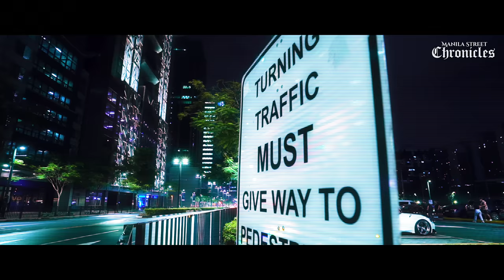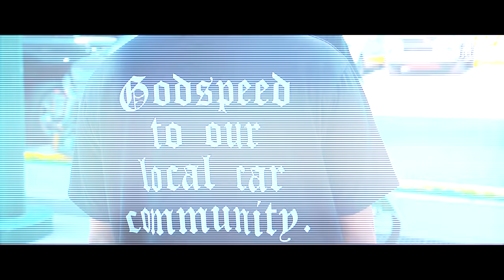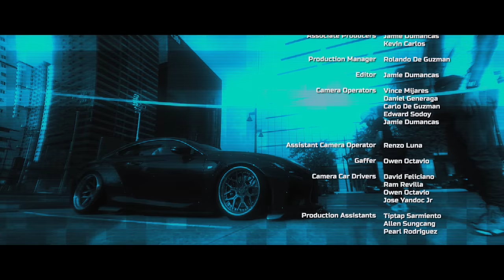Manila Street Chronicles | Volume 3: NIGHTRUNNERS | 4K (with English Subtitles)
Ever hear about that one time more than 20 cars, JDMs, Euros, and Supercars running together in one crazy night all around Manila?

Yep.

Manila Street Chronicles | Volume 3: NIGHTRUNNERS  | 4K

The most epic night we've ever had, our first run done in such a big way. We invited more than 20 cars, car bigs and car owners from different car scenes and groups, to a night run that would go all the way from BGC, through EDSA, Pasay, Manila and ending up at chinatown Binondo. It was a great event to witness, JDMs, euros, supercars, and classics out together in a run that not a lot of people get to experience, there was much love and respect for Philippine Car Culture that night and we were blessed to have it on camera.

As it has been said by some, this was the night that Manila Street Chronicles was born. So this a special one for us and is definitely everyone's favorite at Manila Street Chronicles...  So watch the vid, see the car builds, take in the stories of the owners and their cars, and get ready for revs, burnouts and flybys all around the big and small streets of Metro Manila.

Nothing but love and respect for men and women who showed up and made this possible. ALL HAIL PILIPINAS!

We are so thankful to all the people who made this night possible, and we just want to make more content for you guys, and keep the fire going!